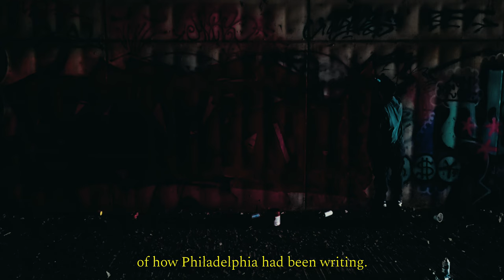Aviz- A Graffiti Documentary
Join Aviz on a day in his graffiti writing journey. Here he shares his art and a little bit about the Philadelphia graffiti writing history.

My first ever documentary completed. I am proud to say I finished a project. This really pushed me in ways I didn't know and taught me many lessons. Key take away is to always prep before hand... This was shot in about 10hrs. Thank you to Aviz for being my subject and James for helping me set up the entire day.

DP: Long Luu
Directors:Long Luu & James Nguyen
Talent: John "Aviz" Doe